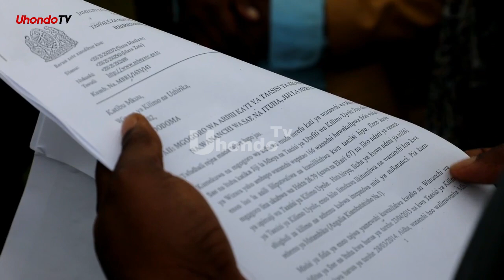SERIKALI KUPATA MUAROBAINI MGOGORO WA ENEO LA ITUHA MBEYA